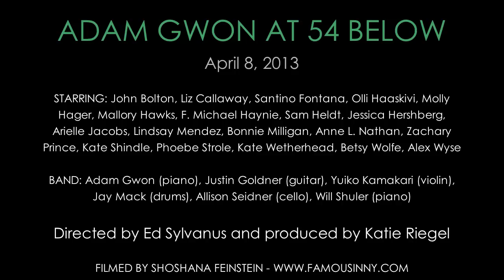Lindsay Mendez - "I Still Love You" (by Adam Gwon)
ADAM GWON AT 54 BELOW on April 8, 2013

BAND: Adam Gwon (piano), Justin Goldner (guitar), Yuiko Kamakari (violin), Jay Mack (drums), Allison Seidner (cello), Will Shuler (piano)

Directed by Ed Sylvanus Iskandar and produced by Katie Riegel